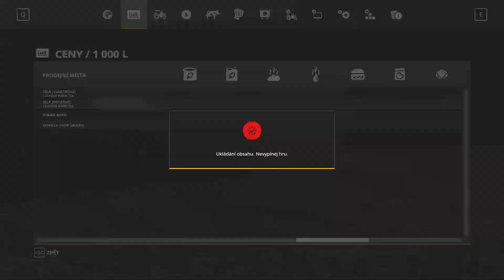FS19 Timelapse, No Man's Land #7 - Setí a sběr trávy na siláž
Ahoj, vítám vás u nového videa. Dodělám z minula orbu. Následně na pole hodím vápno a oseju je. Dále znova poseču nějakou trávu, abych ji mohl dát do silážní jámy kterou koupím. Ke konci pokácím ještě pár stromů. Doufám že se vám video líbilo děkuji za zhlédnutí, like , koment.
A u dalšího videa zatím čau :)